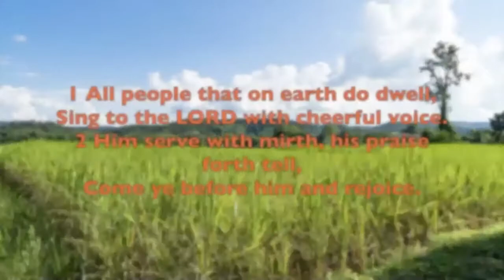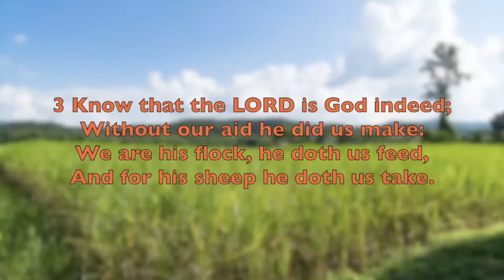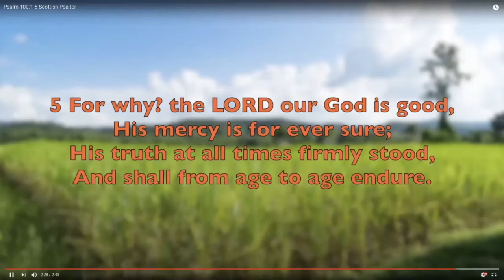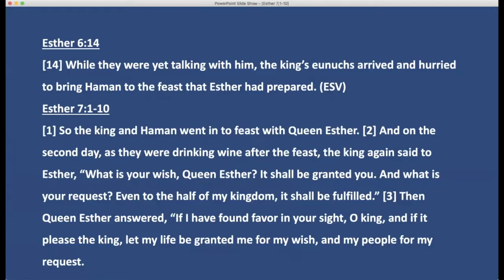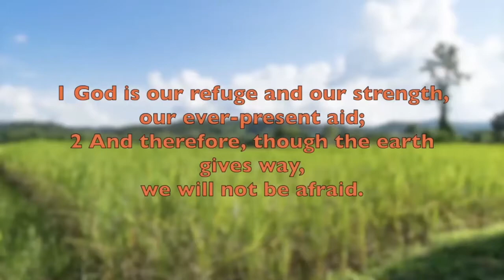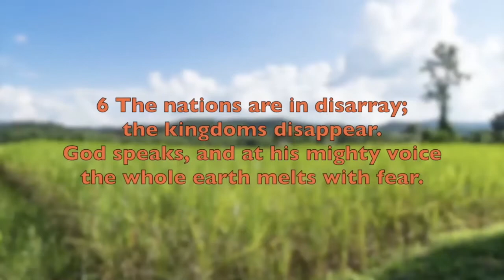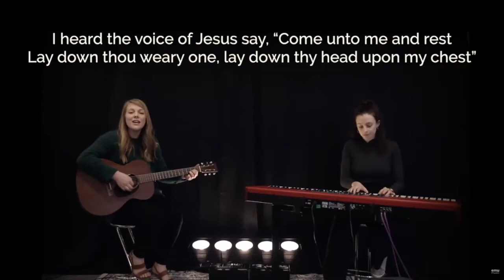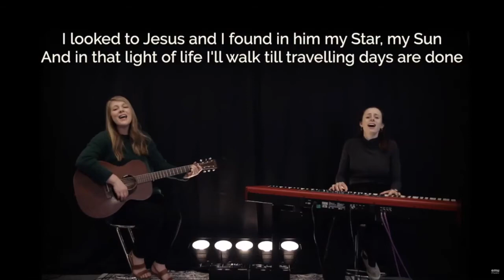9th August 2020 - Morning Service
Mr. James Blackwell

Esther 6:14-7:10; Haman Unmasked, Haman Falls & Haman Finds Justice

The Free Church of Scotland
–  copyright Sing Psalms (2003)